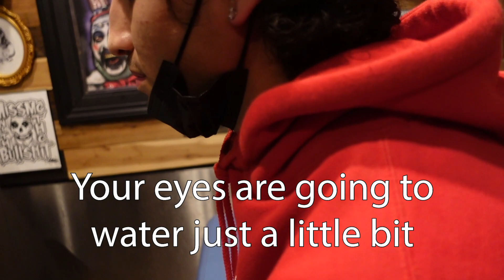ARE PIERCINGS/TATTOOS A TURN ON?!?!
This video shows why am I am the ultimate Rancho Boy, showed absolutely no emotions getting a needle pierced through my own flesh

LISTEN TO OUR FULL PODCASTS "Suburb Talks" ON ALL PODCASTING PLATFORMS!

FOLLOW MY PEOPLE ON THE GRAM!!